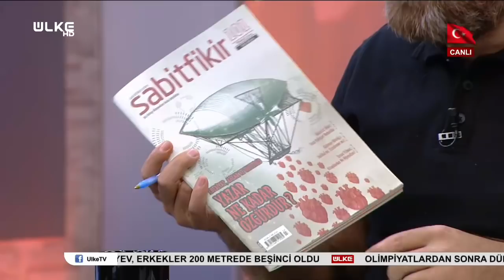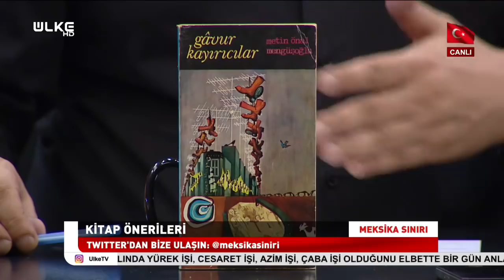Meksika Sınırı - Selahattin Yusuf | Ahmet Kekeç | Aykut Ertuğrul | 5 Temmuz 2019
Ekranların farklı ve renkli programı Meksika Sınırı'nda bu bölüm Selahattin Yusuf, Ahmet Kekeç ve programa konuk olan Aykut Ertuğrul ile birlikte geleneksel Türk sineması, Türk sinemasının tarihsel dönüşümü ve Dede Korkut Hikayeleri konuşuldu.